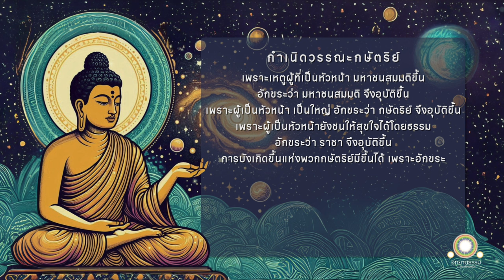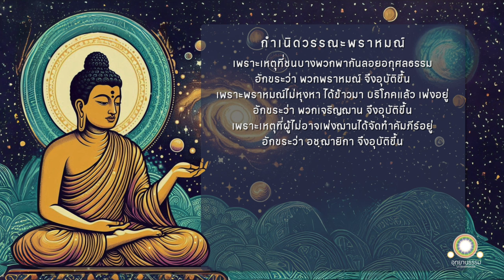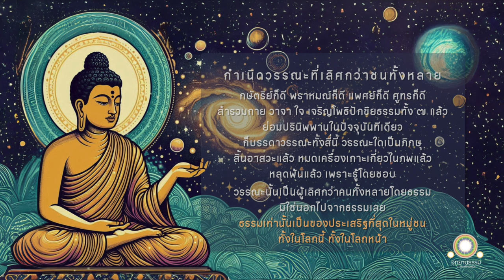อัคคัญญสูตร | ต้นกำเนิดของโลก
ผู้บรรยาย
ศรชัย จารุพัชนี

ภาพ
Bing AI

01:59 พราหมณ์กล่าวอ้างว่าวรรณะพราหมณ์ประเสริฐที่สุด
04:13 พราหมณ์ไม่ได้เกิดจากปากของพรหม
05:35 การประพฤติอกุศลธรรมและกุศลธรรมมีในวรรณะทั้งสี่
11:08 พระเจ้าปเสนทิโกศลทรงแสดงความนอบน้อมในตถาคต
13:31 ผู้เกิดแต่ธรรม เกิดแต่โอฐพระผู้มีพระภาค
15:14 โลกพินาศ กำเนิดโลก กำเนิดสัตว์
17:20 กำเนิดง้วนดินและการบริโภค
19:00 กำเนิดดวงจันทร์ดวงอาทิตย์และการดูหมิ่น
21:52 กำเนิดกระบิดิน
23:38 กำเนิดเครือดิน
26:17 กำเนิดข้าวสาลี
27:39 กำเนิดเพศหญิงเพศชายและการเสพเมถุนธรรม
30:49 กำเนิดการสะสมข้าวสาลีและความขาดแคลน
34:38 กำเนิดการแบ่งพื้นที่ข้าวสาลี
40:20 กำเนิดการขโมย
43:06 กำเนิดการปกครองและวรรณะกษัตริย์
47:05 กำเนิดวรรณะพราหมณ์
51:50 กำเนิดวรรณะแพศย์
53:14 กำเนิดวรรณะศูทร
54:30 วรรณะทั้งสี่ได้รับผลแห่งการกระทำเหมือนกัน
57:44 กำเนิดวรรณะที่เลิศกว่าคนทั้งหลาย

สมัยหนึ่ง พระผู้มีพระภาคประทับอยู่ ณ วิหารบุพพาราม ปราสาทของนางวิสาขามิคารมารดา เขตพระนครสาวัตถี

ครั้งนั้น พระผู้มีพระภาคตรัสเรียกวาเสฏฐสามเณรมาแล้วตรัสว่า

ดูกรวาเสฏฐะและภารทวาชะ เธอทั้งสองมีชาติเป็นพราหมณ์ มีตระกูลเป็นพราหมณ์ ออกบวชจากตระกูลพราหมณ์ พวกพราหมณ์ไม่ด่าว่าเธอทั้งสองบ้างดอกหรือ

สามเณรทั้งสองนั้นจึงกราบทูลว่า

ข้าแต่พระองค์ผู้เจริญ พวกพราหมณ์พากันด่าว่าข้าพระองค์ทั้ง ๒ ด้วยคำเหยียดหยามอย่างสมใจ อย่างเต็มที่ ไม่มีลดหย่อนเลย อย่างนี้ว่า

พราหมณ์พวกเดียวเป็นวรรณะที่ประเสริฐที่สุด วรรณะอื่นเลวทราม
พราหมณ์พวกเดียวเป็นวรรณะขาว พวกอื่นเป็นวรรณะดำ
พราหมณ์พวกเดียวบริสุทธิ์ พวกอื่นนอกจากพราหมณ์หาบริสุทธิ์ไม่
พวกพราหมณ์เป็นบุตรเกิดจากอุระ เกิดจากปากของพรหม มีกำเนิดมาจากพรหม พรหมเนรมิตขึ้น เป็นทายาทของพรหม

เจ้าทั้งสองคนมาละวรรณะที่ประเสริฐที่สุดเสียแล้ว ไปเข้ารีตวรรณะที่เลวทราม คือ พวกสมณะที่มีศีรษะโล้น เป็นพวกคฤหบดี เป็นพวกดำ เป็นพวกเกิดจากเท้าของพรหม ข้อนั้นไม่ดี ไม่สมควรเลย

พระองค์จึงตรัสว่า

ดูกรวาเสฏฐะและภารทวาชะ พวกพราหมณ์ระลึกถึงเรื่องเก่าของพวกเขาไม่ได้ จึงพากันพูดอย่างนี้

ก็ตามที่ปรากฏอยู่ คือ นางพราหมณีทั้งหลายของพวกพราหมณ์ มีระดูบ้าง มีครรภ์บ้าง คลอดอยู่บ้าง ให้ลูกกินนมอยู่บ้าง พวกพราหมณ์เหล่านั้น ก็ล้วนแต่เกิดจากช่องคลอดของนางพราหมณีทั้งนั้น พากันอวดอ้างว่า พราหมณ์พวกเดียวเป็นวรรณะที่ประเสริฐ เป็นวรรณะขาว บริสุทธิ์ เป็นบุตรเกิดจากอุระ เกิดจากปากของพรหม มีกำเนิดมาจากพรหม พรหมเนรมิตขึ้น เป็นทายาทของพรหม เขาเหล่านั้นกล่าวตู่พรหม และพูดเท็จก็จะประสบแต่บาปเป็นอันมาก

วรรณะเหล่านี้ มีอยู่สี่คือ กษัตริย์ พราหมณ์ แพศย์ ศูทร

ก็กษัตริย์บางพระองค์ พราหมณ์บางคน แพศย์บางคน ศูทรบางคน มีปกติประพฤติอกุศลธรรมบท ๑๐ อกุศลธรรมเหล่านั้น มีปรากฏอยู่แม้ในกษัตริย์ ในพราหมณ์ ในแพศย์ ในศูทร บางคนในโลกนี้

ฝ่ายกษัตริย์บางพระองค์ พราหมณ์บางคน แพศย์บางคน ศูทรบางคน มีปกติประพฤติกุศลธรรมบท ๑๐ กุศลธรรมเหล่านั้น มีปรากฏอยู่แม้ในกษัตริย์ ในพราหมณ์ ในแพศย์ ในศูทร บางคนในโลกนี้

ก็เมื่อวรรณะทั้งสี่เหล่านี้ รวมเป็นบุคคลสองจำพวก คือ พวกที่ตั้งอยู่ในธรรมดำ วิญญูชนติเตียนจำพวกหนึ่ง พวกที่ตั้งอยู่ในธรรมขาว วิญญูชนสรรเสริญจำพวกหนึ่งเช่นนี้ ไฉนพวกพราหมณ์จึงพากันอวดอ้างอยู่อย่างนี้ว่า พราหมณ์พวกเดียวเป็นวรรณะที่ประเสริฐที่สุด ฯลฯ ดังนี้เล่า ท่านผู้รู้ทั้งหลายย่อมไม่รับรองถ้อยคำของพวกเขา เพราะว่า บรรดาวรรณะทั้งสี่นั้น ผู้ใดเป็นภิกษุสิ้นกิเลสและอาสวะแล้ว อยู่จบพรหมจรรย์แล้ว มีกิจที่ควรทำ ทำเสร็จแล้ว หลุดพ้นไปแล้วเพราะรู้โดยชอบ ผู้นั้นปรากฏว่าเป็นผู้เลิศกว่าคนทั้งหลายโดยชอบธรรมแท้ มิได้ปรากฏโดยไม่ชอบธรรมเลย

ด้วยว่า ธรรมเป็นของประเสริฐที่สุดในหมู่ชน ทั้งในเวลาที่เห็นอยู่ ทั้งในเวลาภายหน้า โดยบรรยายนี้ เธอทั้งสองพึงทราบเถิดว่า ธรรมเท่านั้นเป็นของประเสริฐที่สุดในหมู่ชน ทั้งในเวลาที่เห็นอยู่ ทั้งในภายหน้า

พระเจ้าปเสนทิโกศล ทรงทราบแน่ชัดว่า พระสมณโคดมผู้ยอดเยี่ยมได้ทรงผนวชจากศากยตระกูล ก็พวกศากยตระกูลยังต้องเป็นผู้โดยเสด็จพระเจ้าปเสนทิโกศลอยู่ทุกๆ ขณะและพวกเจ้าศากยะต้องทำการนอบน้อม กราบไหว้ ต้อนรับอัญชลีกรรม สามีจิกรรมในพระเจ้าปเสนทิโกศลอยู่

ด้วยประการดังที่กล่าวนี้ พระเจ้าปเสนทิโกศลก็ยังทรงกระทำการนอบน้อม กราบไหว้ ต้อนรับ อัญชลีกรรม สามีจิกรรมอันใดอยู่ในตถาคตด้วยทรงถือว่า พระสมณโคดมเป็นผู้มีพระชาติสูงกว่า มีพระกำลังมากกว่า มีคุณน่าเลื่อมใสกว่า สูงศักดิ์กว่า

ที่แท้ พระเจ้าปเสนทิโกศลทรงสักการะ เคารพ นับถือ บูชานอบน้อมพระธรรมนั้นเทียว

โดยปริยายนี้ เธอทั้งสองพึงทราบเถิดว่า ธรรมเท่านั้นเป็นของประเสริฐที่สุดในหมู่ชน ทั้งในเวลาที่เห็นอยู่ ทั้งในเวลาภายหน้า

ก็ผู้ใดมีศรัทธาตั้งมั่นเกิดขึ้นแล้วแต่รากแก้วคืออริยมรรค ประดิษฐานมั่นคง อันสมณพราหมณ์ เทวดา มาร พรหม หรือผู้ใดในโลก ไม่พรากไปได้ ควรเรียกผู้นั้นว่า เป็นบุตรเกิดแต่พระอุระ เกิดแต่พระโอฐของพระผู้มีพระภาค เป็นผู้เกิดแต่พระธรรม เป็นผู้ที่พระธรรมเนรมิตขึ้น เป็นผู้รับมรดกพระธรรม เพราะคำว่า ธรรมกายก็ดี ว่าพรหมกายก็ดี ธรรมภูตก็ดี พรหมภูตก็ดี เป็นชื่อของตถาคต

มีสมัยบางครั้งบางคราว โดยล่วงเวลาช้านานที่โลกนี้จะพินาศ เมื่อโลกกำลังพินาศอยู่ โดยมากเหล่าสัตว์ย่อมเกิดในชั้นอาภัสสรพรหม สัตว์เหล่านั้นได้สำเร็จทางใจ มีปีติเป็นอาหาร มีรัศมีซ่านออกจากกายตนเอง สัญจรไปได้ในอากาศ อยู่ในวิมานอันงาม สถิตอยู่ในภพนั้นสิ้นกาลช้านาน

บางครั้ง โดยระยะเวลาช้านาน ที่โลกนี้จะกลับเจริญ เมื่อโลกกำลังเจริญอยู่ เหล่าสัตว์พากันจฺติจากชั้นอาภัสสรพรหมลงมา สัตว์นั้นได้สำเร็จทางใจ มีปีติเป็นอาหาร มีรัศมีซ่านออกจากกายตนเอง สัญจรไปได้ในอากาศ อยู่ในวิมานอันงาม สถิตอยู่ในภพนั้นสิ้นกาลยืดยาวช้านาน

สมัยนั้น จักรวาลทั้งสิ้นเป็นน้ำทั้งนั้น มืด ไม่เห็นอะไร ดวงจันทร์และดวงอาทิตย์ก็ยังไม่ปรากฏ ดวงดาวนักษัตรทั้งหลายก็ยังไม่ปรากฏ กลางวัน...